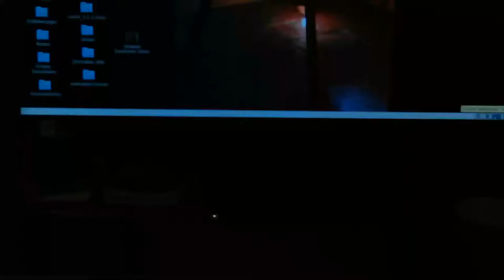Don Android Stupid App 2017_02_12_18_06_06.mp4